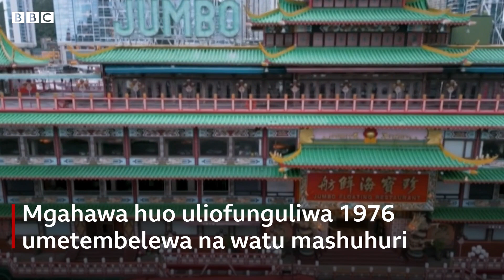Tazama mgahawa maarufu wa Hong Kong unaoelea ukiondolewa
Jumbo Floating Restaurant, nembo ya utalii katika bandari ya Aberdeen ya Hong Kong, imevutwa nje ya maji.

Mgahawa huo, uliotengenezwa kama mla corona 2020 na ulishindwa kufunguliwa tena kwa sababu ya gharama kubwa ya utunzaji. Wamiliki walisema kutunza mkahawa huo imekuwa "mzigo wa kifedha".